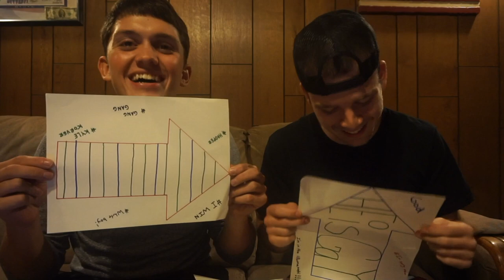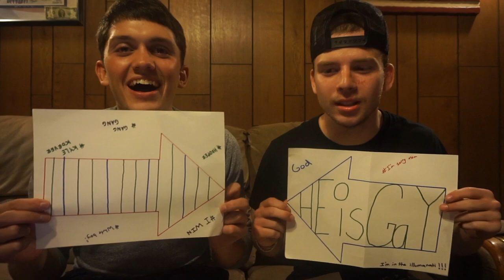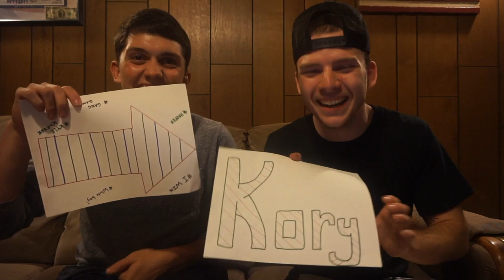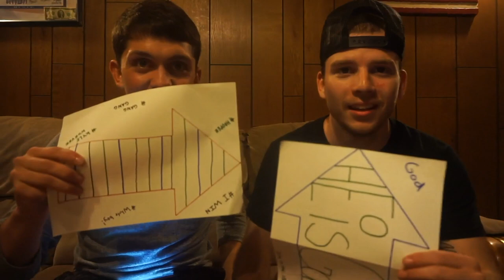WHO'S MOST LIKELY TOO... (GONE TO FAR)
WHOS MOST LIKELY TO... (GONE TO FAR)